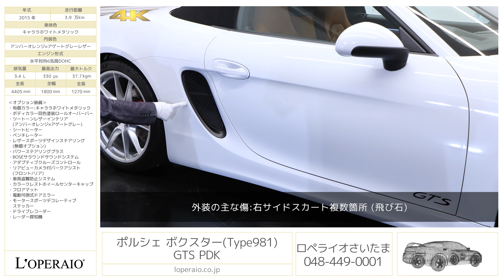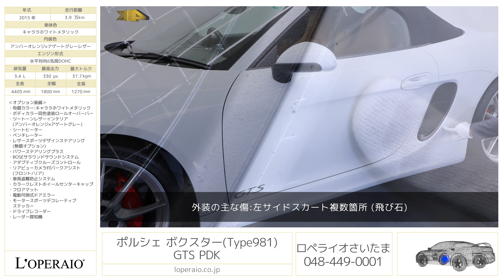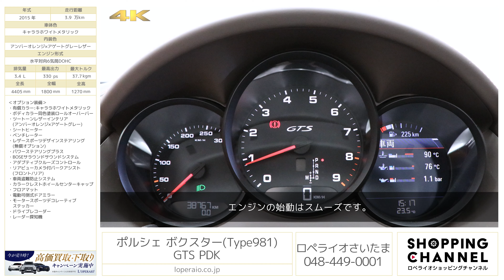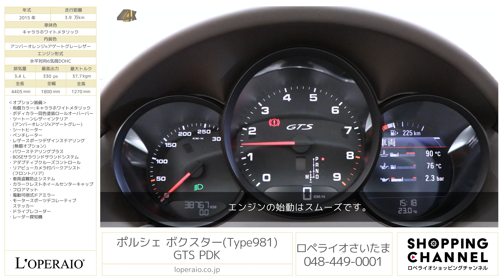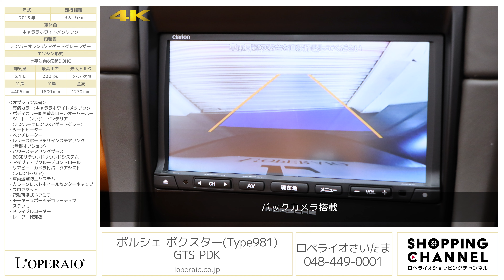ポルシェ ボクスター(Type981) GTS PDK 2015年式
オプション装備満載の981ボクスターが入庫いたしました！
珍しいツートンインテリアのアンバーオレンジが選択されており、オープンならではの優雅さが味わえる一台でございます。ボクスターでは珍しいベンチレーターが装備されており、BOSEサウンドシステムやアダプティブクルーズコントロールもございます。パワーステアリングプラスも選択されておりますので、長距離移動でも快適に過ごせる究極のオープンモデルでございます。十分のGTS装備を上回る装備があるボクスターは非常に稀でございますので、即売れ間違いなしの1台でございます。是非この機会にお問合せください。

・有償カラー:キャララホワイトメタリック
・ボディカラー同色塗装ロールオーバーバー
・ツートーンレザーインテリア
　(アンバーオレンジ×アゲートグレー)
・シートヒーター
・ベンチレーター
・レザースポーツデザインステアリング
　(無償オプション)
・リアビューカメラ付パークアシスト
　(フロント/リア)
・車両盗難防止システム
・電動可倒式ドアミラー
・モータースポーツデコレーティブ
　ステッカー

‹GTS 専用装備›
・20インチカレラSアルミホイール
・スポーツデザインパッケージ
　-スポーツデザインフロントエプロン
　-スポーツデザインリアエプロン
・専用リアスポイラー
・ブラックインナーPDLS付バイキセノンヘッドライト
・スポーツエグゾーストシステム(ブラックテールパイプ）
・ダイナミックエンジンマウント
・GTSロゴ付スポーツシートプラス
・アルカンターラスポーツデザインステアリング
・Boxster GTSロゴ付サイドシルプレート
・GTSサイドデカール

‹主要諸元›
3.4L 水平対向6気筒DOHC、330ps/37.7kgm、全長×全幅×全高mm 4405×1800×1270mm、車両重量 1450kg